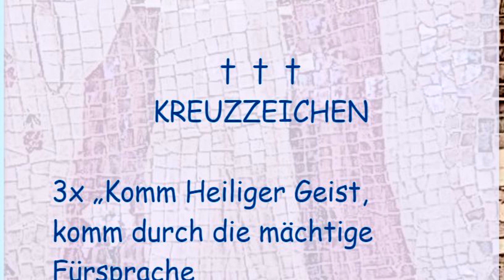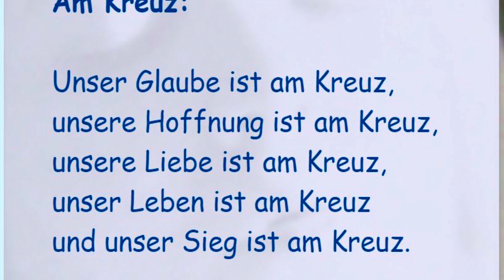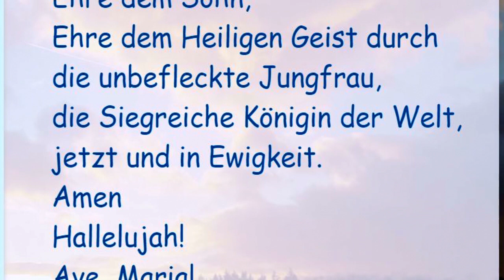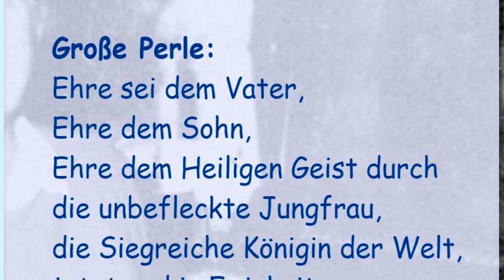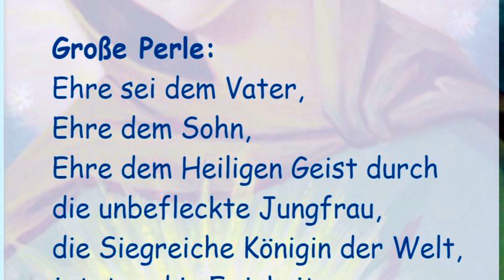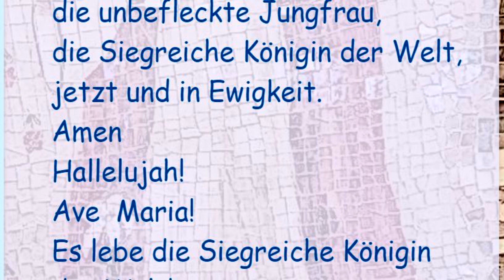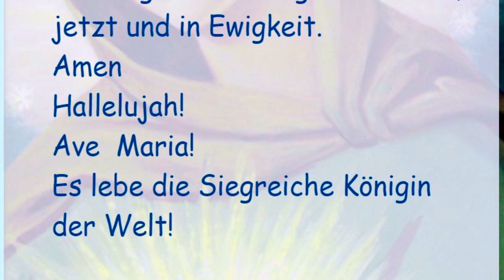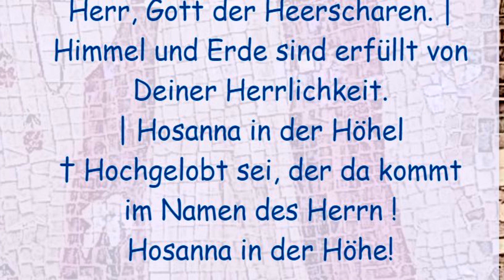Rosenkranz der Siegreichen Königin der Welt